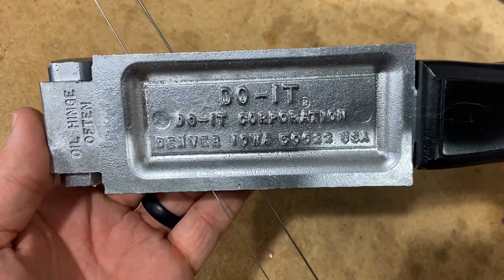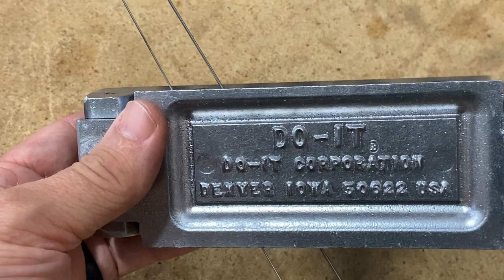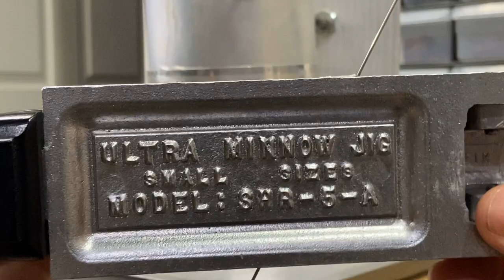Easy Mold Modification to Make Inline Spinners from Scratch!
I'm excited to share with you a project I've been kicking around for a while now:  How to modify a Do-It Ultra Minnow lead mold to make various size inline spinners!  I also have a new paint finishing tool to share with you and... you may even find a fish catch in there.  Hope you enjoy!
Equipment and materials (with links) used in today’s video:
- Size 3 Hammered Copper Blade (didn't work... I would upsize to at least a size 4)